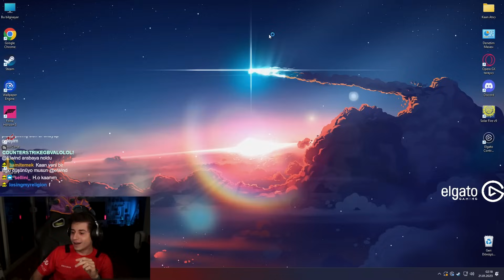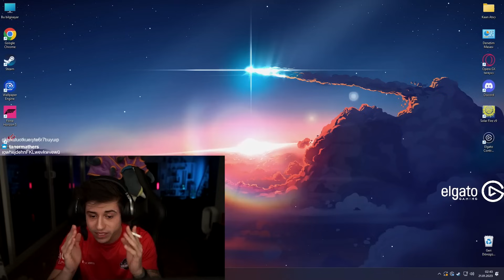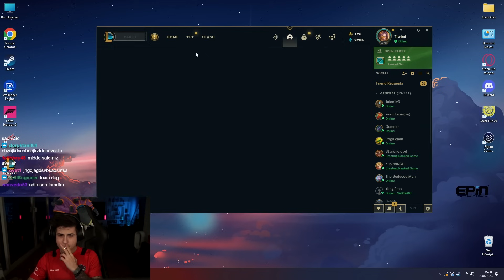DİKKAT! ELWİND VE KLANI KAVGA EDİYOR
DİKKAT! ELWİND VE KLANI KAVGA EDİYOR adlı videom yayında! Rehber gameplay videoları oynanış özet leri elwind analiz leri ve LoL moba maç yayın anları devamı için videoyu beğenmeyi unutmayın 👍  Zil'e tıklayıp bildirimleri açabilirsiniz 🔔

0:00 Sevgili
2:35 Oyun
14:35 Rage
16:00 Rage 2